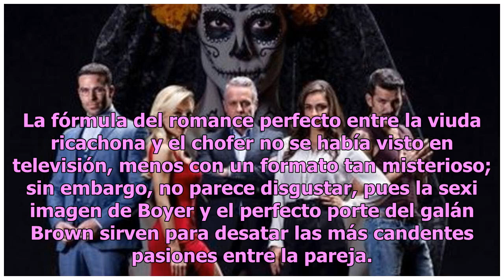Angelique Boyer y Michel Brown elevan la temperatura con descarada escena íntima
Angelique Boyer y Michel Brown suelen ser tendencia en redes debido a las apasionadas escenas que han protagonizado dentro de la telenovela Amar a muerte, historia de Padrón. La producción original de Univision mantiene cada noche a la audiencia al filo de la televisión, registrando grandes índices ...